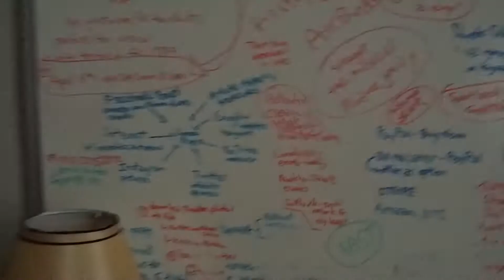Snowing in Brooklyn, NY - March 7, 2018